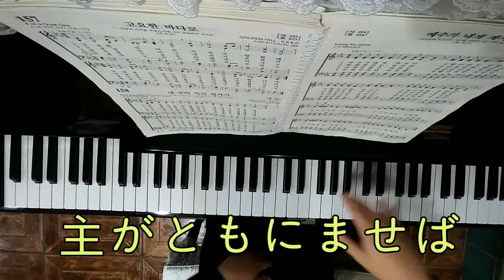主がともにませば